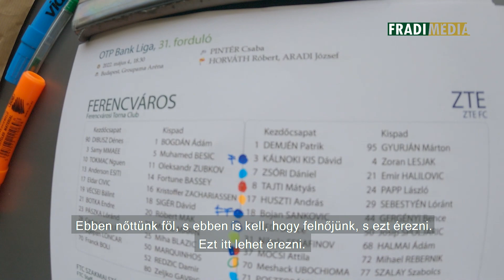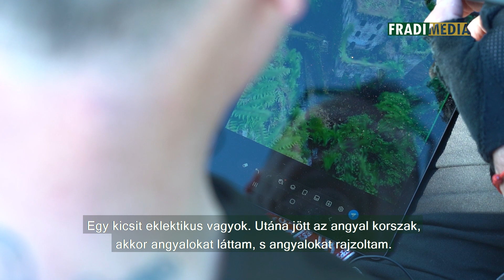FM | „Itt tényleg egy nagy családban vagyok” | 2022.07.17.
Bemutatjuk a Fradi szpíkerének, Szaszának egy napját, aki az egyik legsokoldalúbb rocker idehaza – VIDEÓ!

Szendrey Zsolt Károly, azaz Szasza nemcsak a hazai zenei életben ismert. A Sex Action, a Zorall, vagy az Action zenekar egykori és jelenlegi tagja már tíz év a Fradi Hangja. A Groupama Aréna szpíkere egykori igazolt FTC-sportolóként az álmait éli meg azzal, hogy a bajnok és kupagyőztes férfi labdarúgócsapatunk hazai mérkőzéseinek történéseit konferálhatja. Ám nemcsak a zene és a foci tölti ki napjait, sokoldalúságáról az alábbi videó tanúskodik, többek között korábbi sportágáról, jelenlegi hobbijáról és új művészetéről is beszél, a sok-sok fradis emlék mellett.